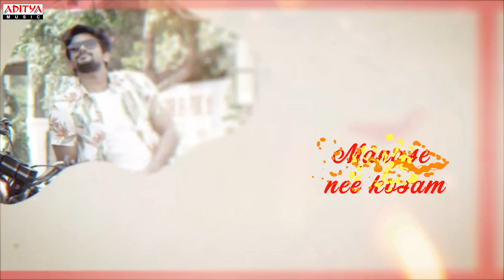Manase nee kosam Lyrical | SakalaGunabhirama Songs | VJ Sunny | Anudeep Dev | Srinivas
Watch & Enjoy Manaseneekosam Lyrical From The Movie SakalaGunabhirama.

Song Name: Manase nee kosam
Singer: PVNS Rohit
Lyrics: Phani Krishna
Programmed by : Rakesh Chary & Anudeep Dev
Mixed and Mastered by Raam Gandikot

Movie: Sakala Gunabhirama
Presented By: EIPL Presents
Producer: Sanjeeva Reddy Vaddi
Written & Directed: Srinivas Veligonda
DOP: Nalinikanth Kondapalli
Editing: Venkat
Screenplay: Banu, Nandu
Co-Director: Deepak
Costume Designers: Sravani Bhashitha
Publicity Designers: Shiva, Ayaan
Music On